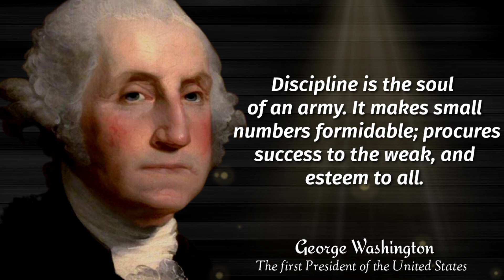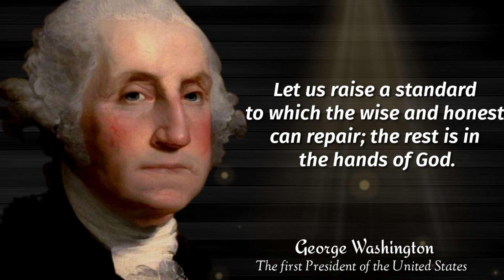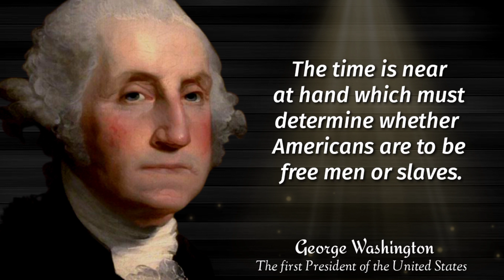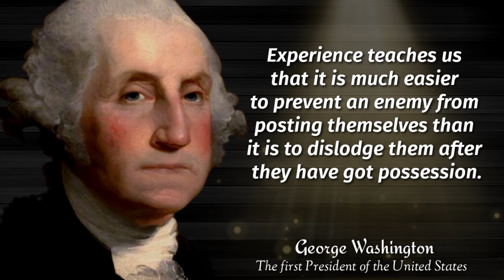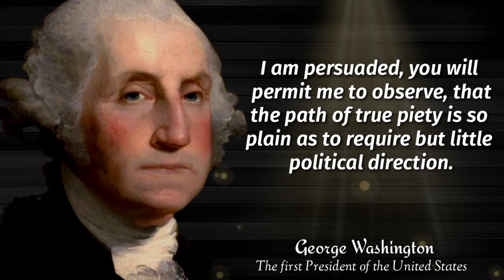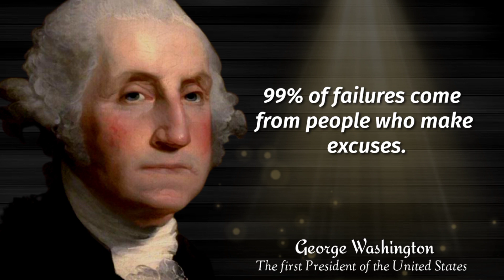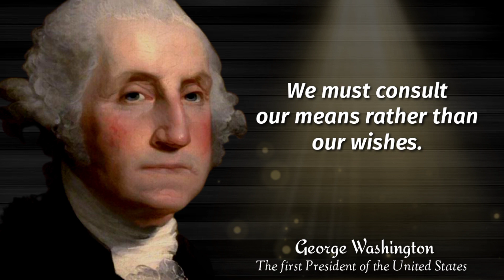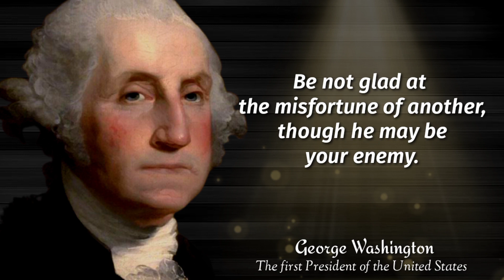George Washington - Meaningful Quotes for Hard Time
George Washington was an American soldier, statesman, and Founding Father who served as the first President of the United States from 1789 to 1797.

Our channel is about quotes, wisdom, life changing words of great people. Every content is for you and your master life. We hope it will help you when you search something in it.